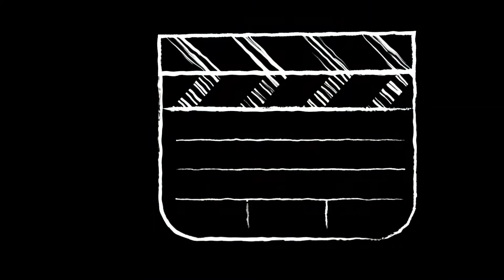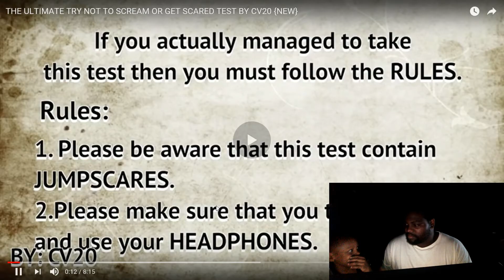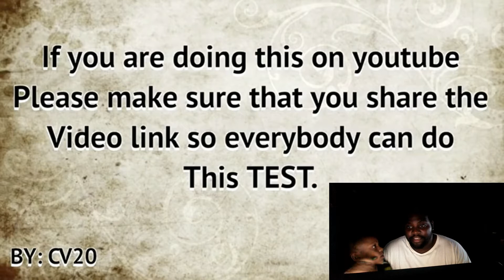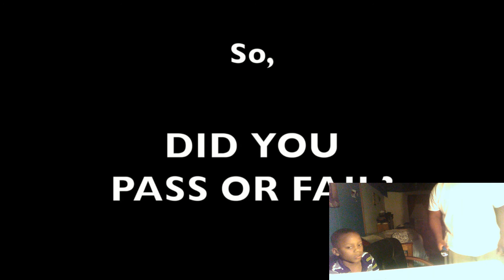Try Not To Get Scared (In The Dark Challenge #2)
If Ya'll Want To See The Original Video Go To Wolfy45 & CV20 Channel And Watch The Entire Video Without Me In It. Peace.